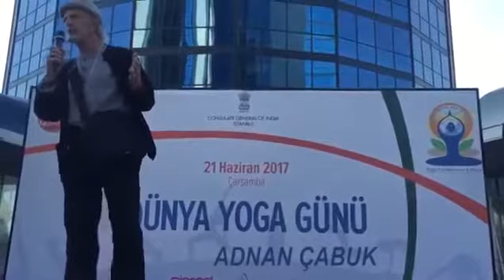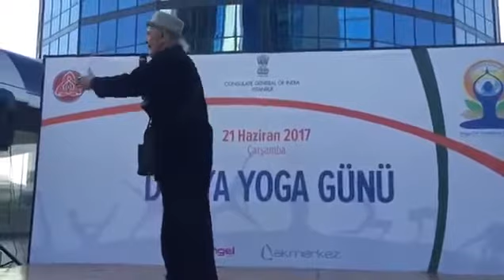Dünya Yoga Günü Festivali 2017 - Adnan Çabuk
Yoga Vakfu kurucusu Yogi Baba Adnan Çabuk, İstanbul'da her yıl düzenlediği Uluslararası Yoga Festivalinde.